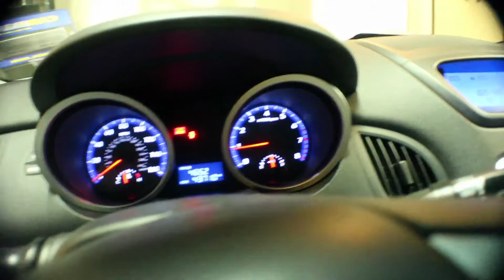How to Install Glow in the Genesis